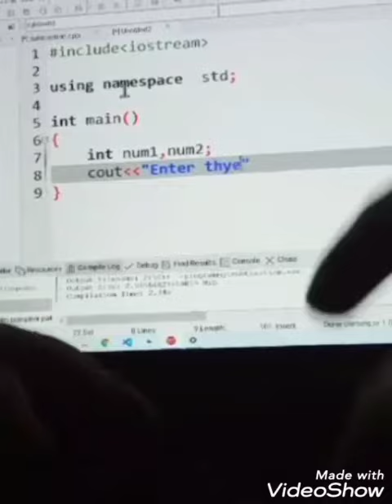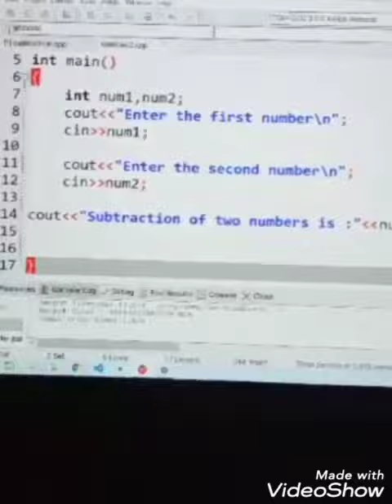Subtraction of two numbers using C++